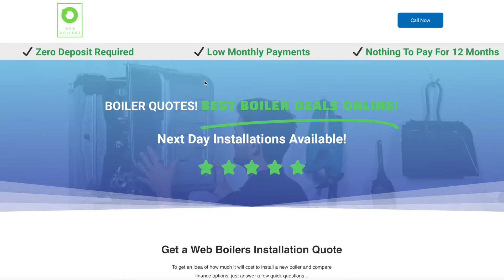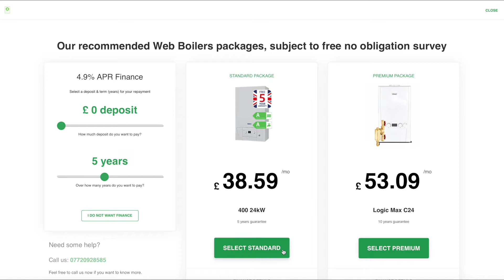Web Boilers | Boiler Finance | Fast Boiler Installations | Online Boiler Quotes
We Boilers offer a fast and efficient boiler installation service across the UK.

Get an online quote in less than 30 seconds!

Boiler prices that make you smile.